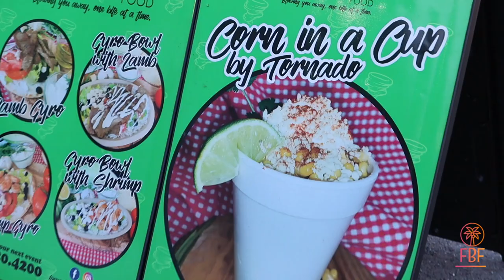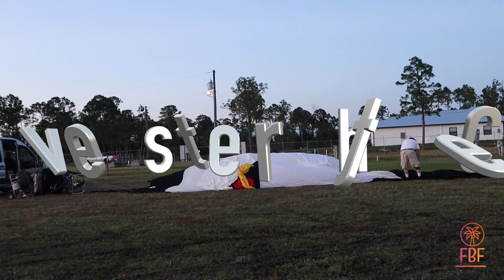Balloon Glow 2020! Epic Experience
Hot Air Balloon Show. What is Balloon Glow you ask?? Balloon Glow is an amazing show of hot air balloons and their pilots. We had such a blast at the Balloon Glow. The experience of being so close to these gigantic balloons was truly epic.

Like our Vlog? Florida Barbale Family Wishlist On Amazon

episode  388